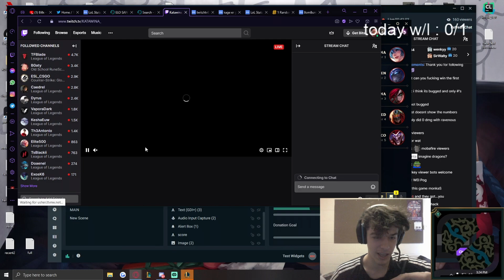ELOSANTA | CARRYING MSI PLAYERS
*OPEN ME*

0:00​​ - intro
0:07​​ - karthus perma fighting
12:20​​ - secret clip
12:36​ - outro